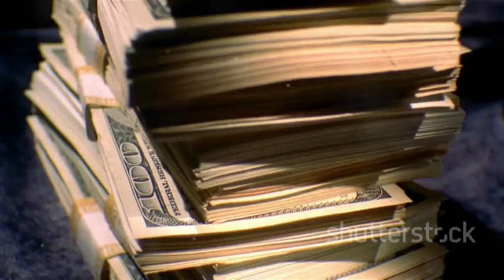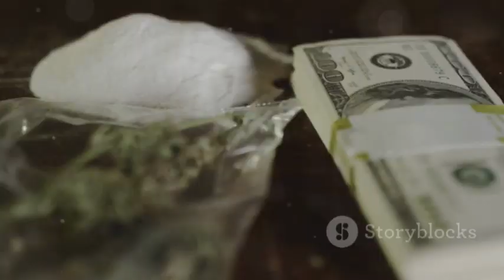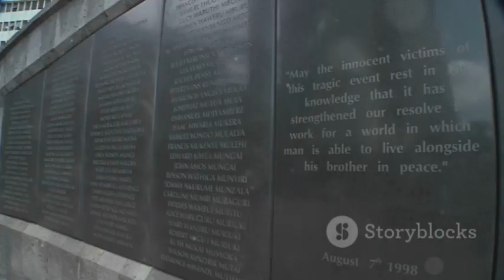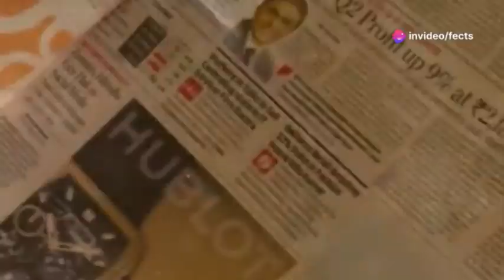The Crazy Life of Pablo Escobar: Women, Drugs, and Death | Real life story | English stories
Dive into the complex life of one of the world's most notorious criminals in our latest video, "The Rise and Fall of Pablo Escobar." Discover Escobar’s journey from the gritty streets of Colombia to becoming the kingpin of a multi-billion dollar cocaine empire. Learn about his early criminal activities, establishment of a vast distribution network, and the violence that followed. Witness the unwavering loyalty of his wife, Maria Victoria Henao, and the significant influence of his numerous affairs, especially with Virginia Vallejo. Explore how Escobar's cartel instilled fear through targeted violence, eventually leading to his dramatic downfall. Don't miss this riveting tale of power, loyalty, and destruction.

OUTLINE:

00:00:00 The Rise of a Criminal Mastermind
00:00:43 The Women in Escobar's Life
00:01:33 Building a Drug Empire
00:02:20 The Price of Power
00:03:14 Escobar on the Run
00:03:59 The Final Chapter